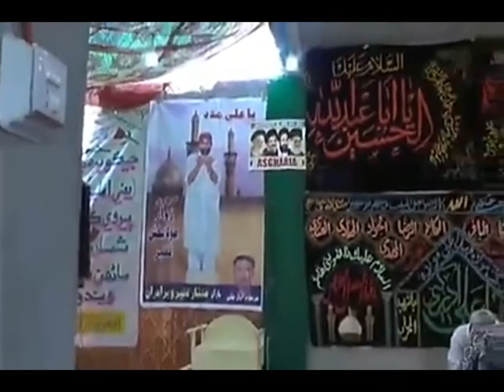Zakir Syed Toqueer Raza Shah 27 Feb 2020